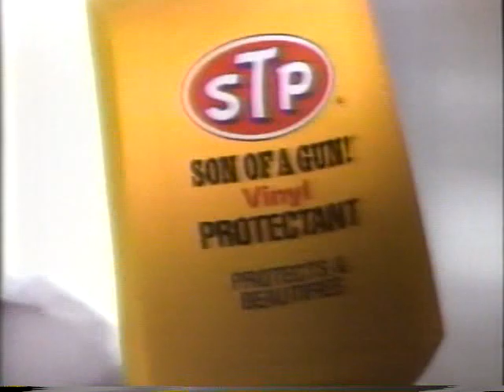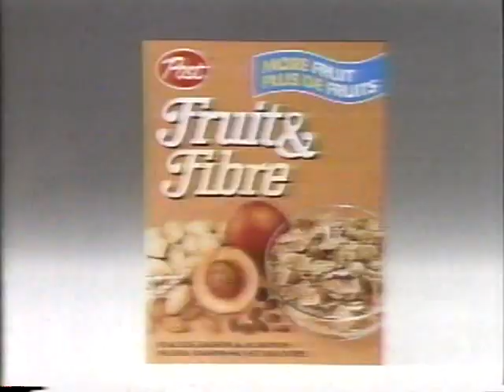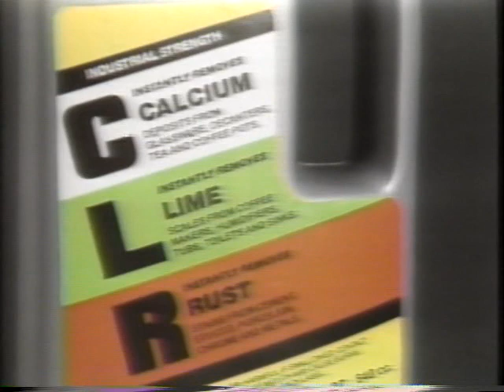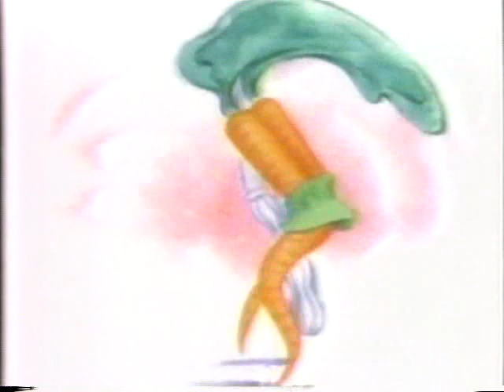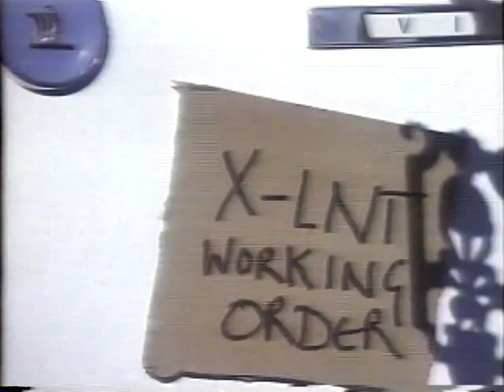CBC May 3, 1991 Commercial Set #2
Here are a bunch of commercials that aired on the CBC on May 3, 1991 during the finale of the original "Dallas".